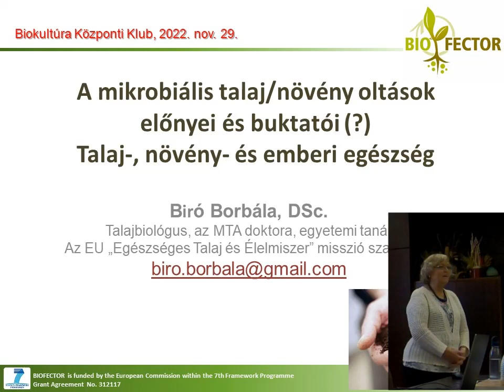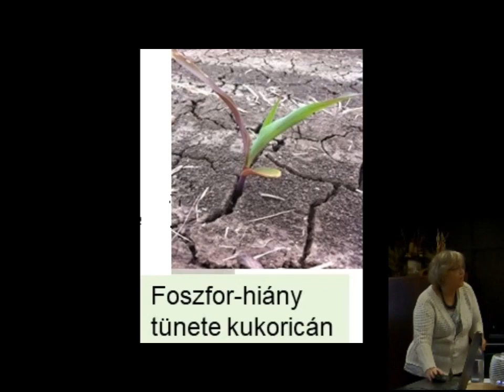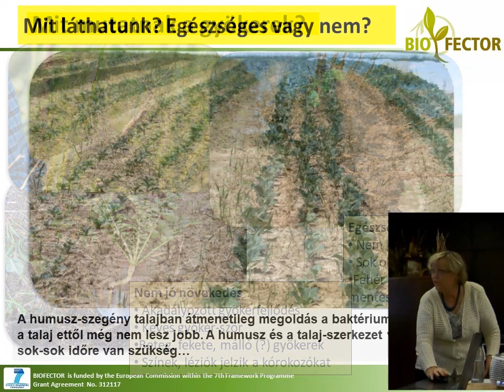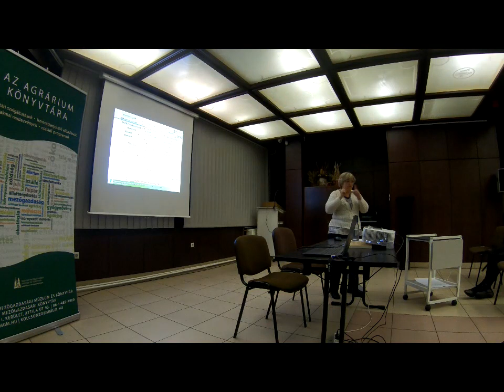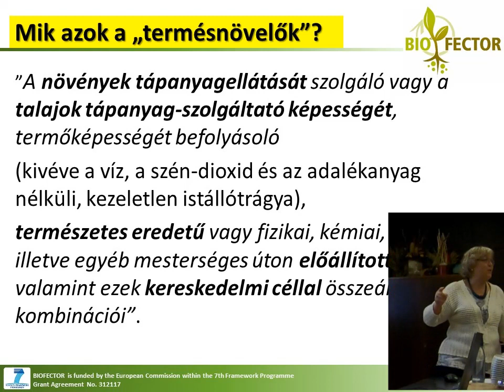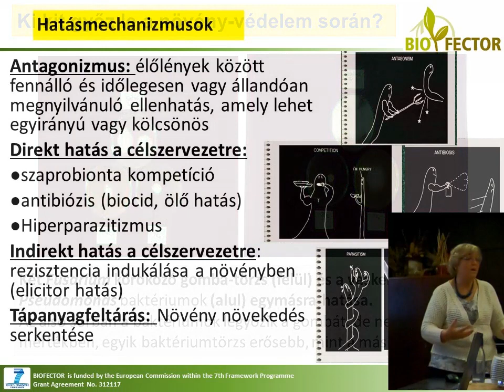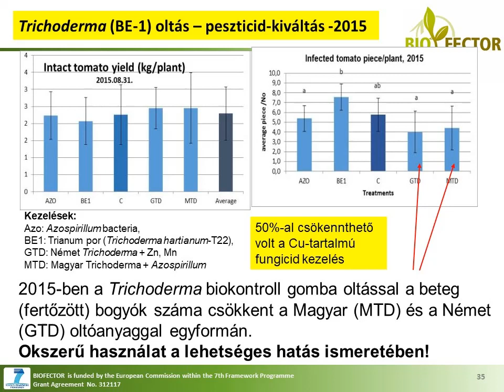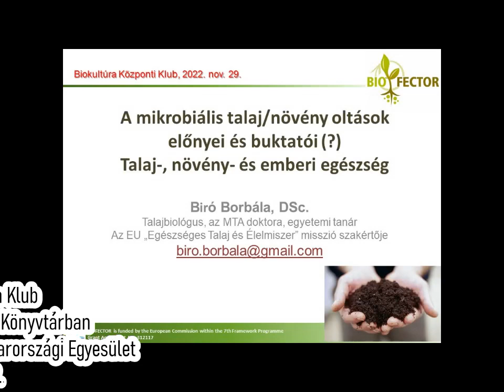A mikrobiális talaj/növény oltók előnyei és buktatói - Dr. Bíró Borbála a Biokultúra Klubban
A talajorvoslás szemléletmódját eddig nem nagyon vették figyelembe, mivel a hasznos mikrobák aktivitása helyett inkább a kemikáliákat használták. Az aktív talajélethez a mikrobiológiai szimbiózisok szükségesek, azonban ez a talajoltások, a termesztett növények váltása (vetésforgó) nélkül nem működik. A talajoltó anyagokkal befolyást gyakorlunk a talaj állapotára, viszont nem egyforma az összetételük, ezáltal a hatásuk sem. Célzottan, tudatosan, „öko”-logikusan kell használni ezeket a készítményeket.

Az előadó Dr. Biró Borbála, DSc, prof. emerita
Az EU Horizon 2020 Egészséges Talaj és Élelmiszer
misszió hazai beválasztott szakértője, „talaj-nagykövete”